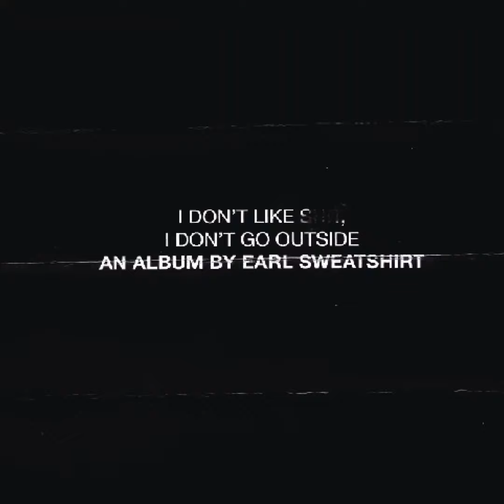Daily Album #264 | Earl Sweatshirt - I Don't Like Shit, I Don't Go Outside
Genre: Abstract Hip Hop
Length: 29:56